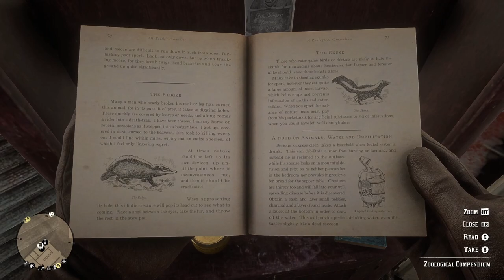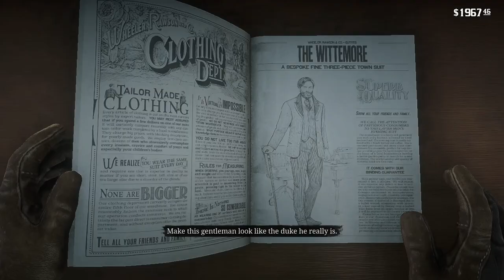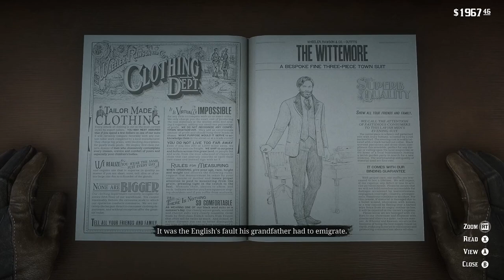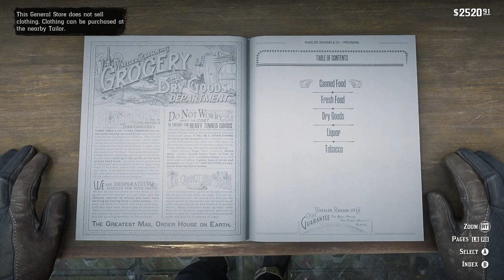We didn't move far enough! Red Dead Redemption 2 | Walkthrough Part 11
If you enjoyed please like and sub :)

If you guys want 10% for all you energy drink needs please check out.